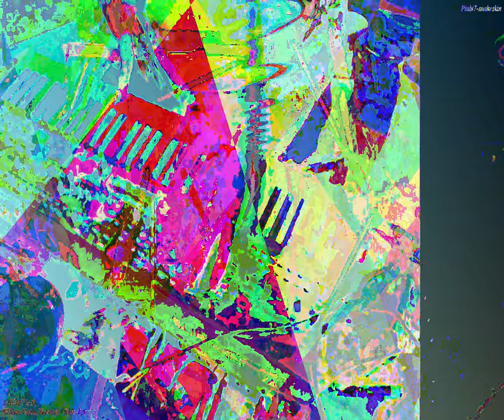[EPILEPSY WARNING] Movie 23 09 28 05h46m50s